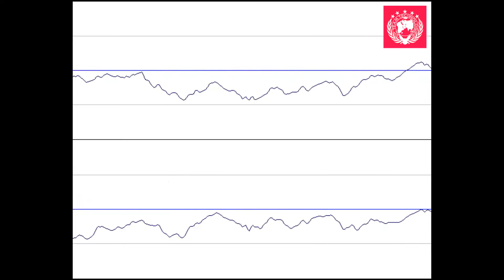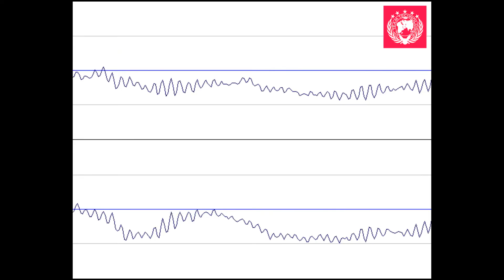Royalty free music - 2017 | Hip-Hop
Your are free to use this music as personal or commercial purpose.

Item Title: Royalty free music - 2017 | Hip-Hop
Item Purchase Code: FREE

Share URL with your family or friends.